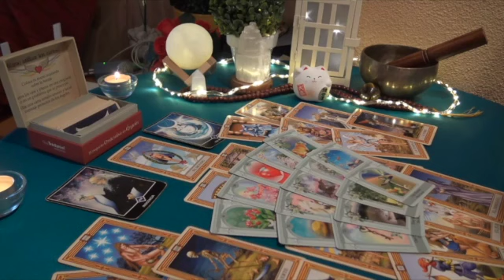ARIES DONT BE FOOLED‼️ITS NOT WHAT IT SEEMS❤️THEY HAVE NO INTENTIONS😍OF LETTING YOU GO🤯 TAROT 2023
Aries Love
Aries 2023
Aries today
Aries february